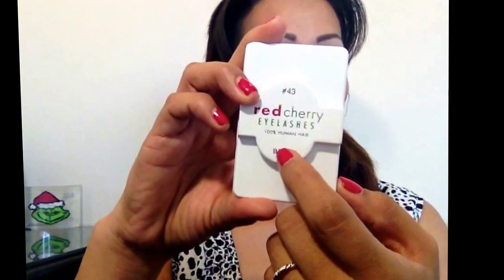Look fin de año